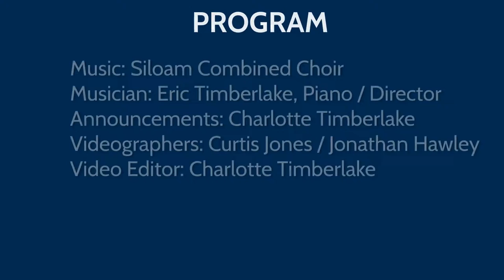Siloam Missionary Baptist Church, Rougemont, NC - August 7, 2022 - Morning Worship Service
The Reverend Wayne Johnson, Pastor
Musician: Eric Timberlake, Piano / Director
Sermon Text: Luke 6:46-49
Sermon Title: "Wisdom"
Videographers: Curtis Jones / Jonathan Hawley
Video Editor: Charlotte Timberlake